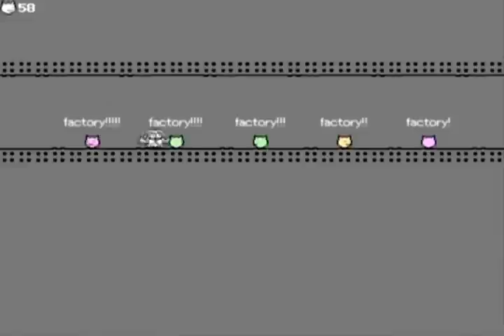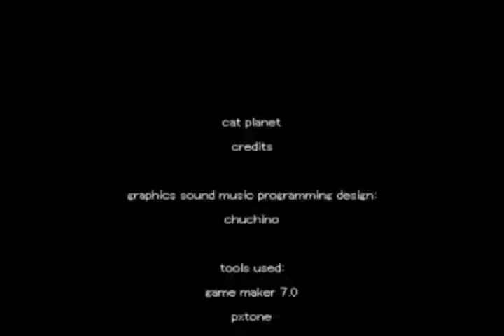【MAD】 Raocow_s Sand Canyon 【Cat Planet x Sand Canyon] - Speed Settings